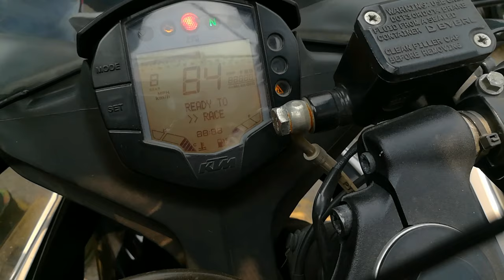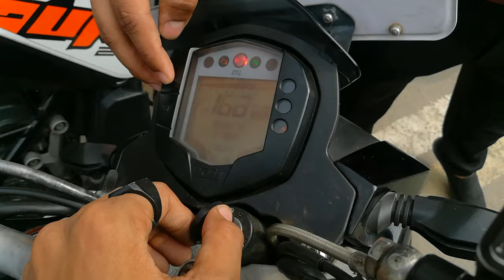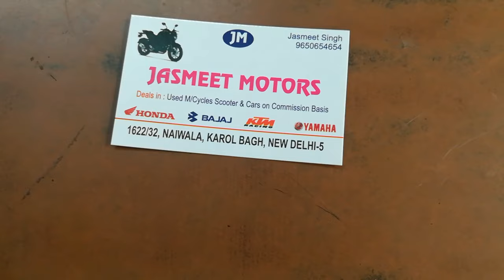KTM & DUKE For sale at very affordable rates | Bikes starting 20k Only 😳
So guys in this video I am gonna show u best and the Chepeast bugget bikes available in the market...

In this video I am gonna tell u about the best and the rarest bikes at unbeatable price.

Shop name
Jasmeet Motors

Address :
1622/32
Naiwala, karolbagh

Mystery boy

Bye.

मात्र 18,000/- मे खरीदे Bike only At Karolbagh | KTM, Duke, R15, RR310 | Jasmeet motors